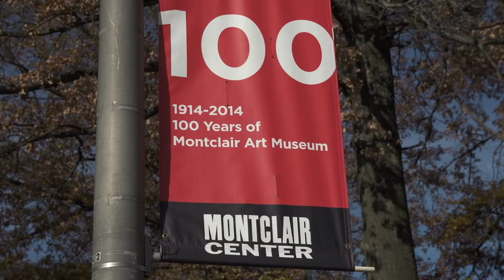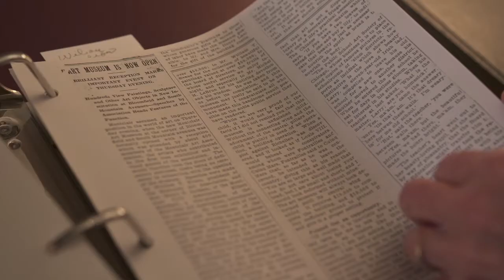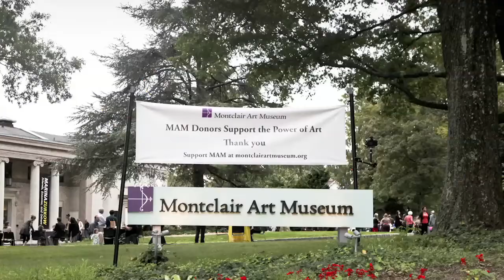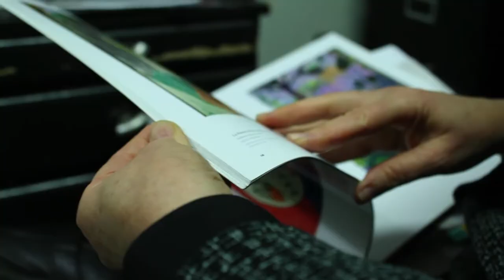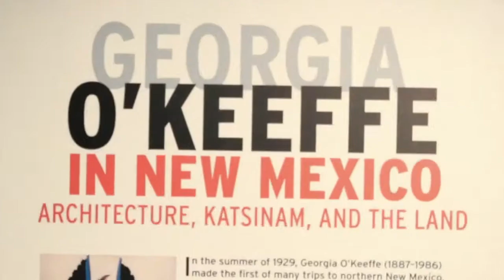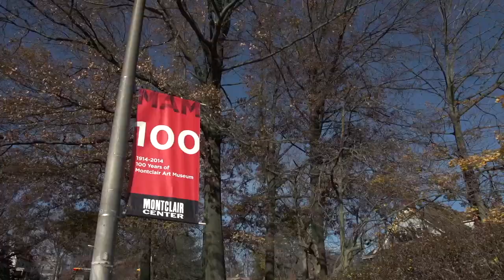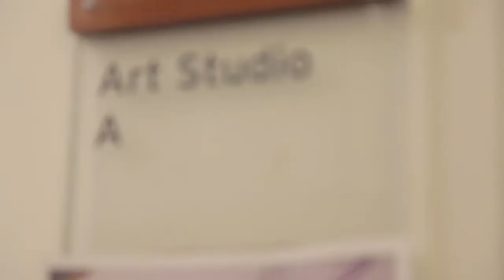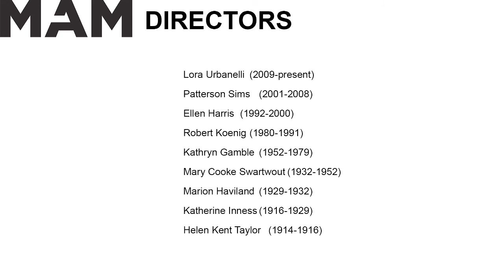MAM Centennial Film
MAM Centennial Film (2014)
Mark Urman, Executive Producer
Dawn Porter, Director